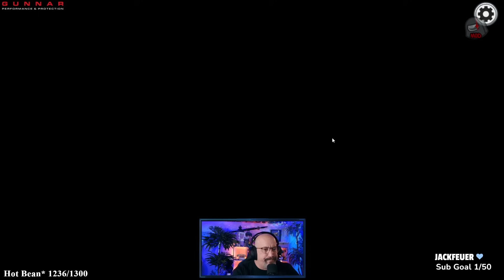SNITCH CALLS OUT BOTH IMPOSTORS!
MORNING LOBBY REUNION SQUAD (Week 64)
Stream Date: Wednesday 8th Nov 2023